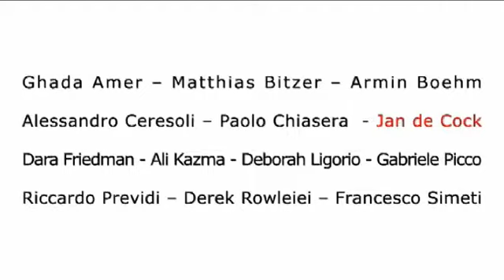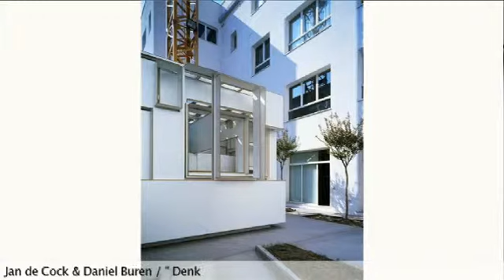Artivi - Francesca Minini Gallery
Encounters:
Francesca Minini Gallery, Milan, Italy
Francesca Minini, Gallery Owner
2008
Production: Marc Gusils for Artivi
Music Design: Claude Sérieux